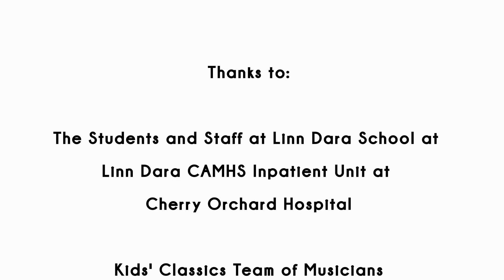FIREFLY (Students at Linn Dara Nov 2017)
As part of a series of Song-Writing Workshops facilitated by Kids' Classics at Linn Dara School at Linn Dara CAMHS , Cherry Orchard Hospital, Dublin. Recorded at RTE Studios November 2017.